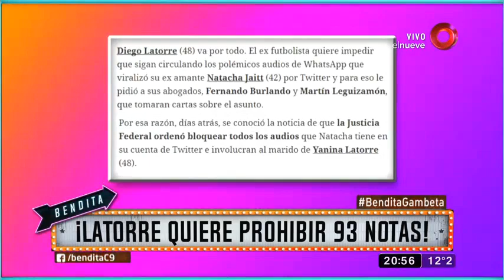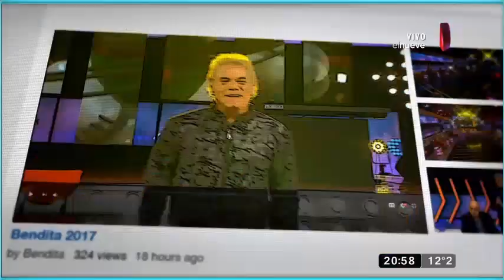¡Latorre quiere prohibir 93 notas!